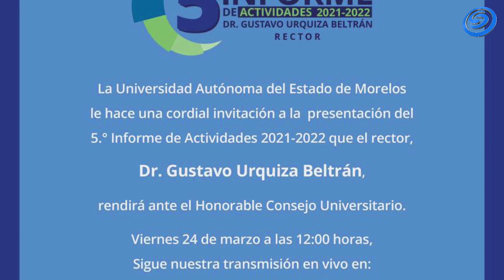RENDIRÁ RECTOR DE LA UAEM SU QUINTO INFORME DE ACTIVIDADES ESTE VIERNES 24 DE MARZO